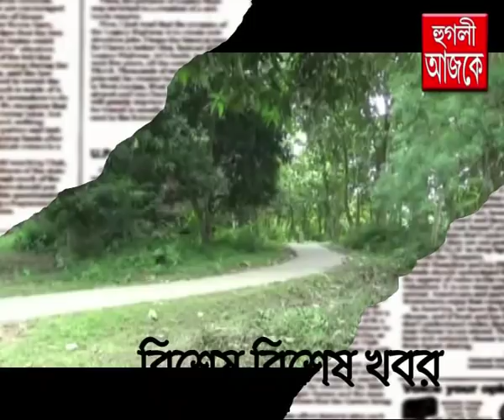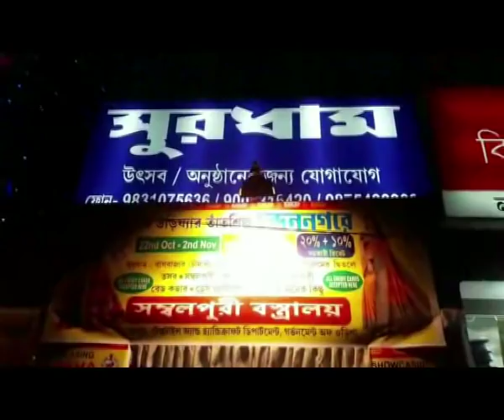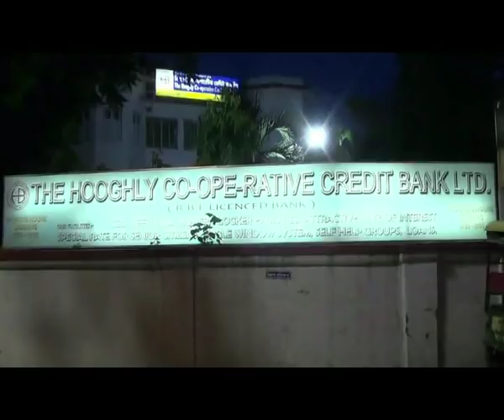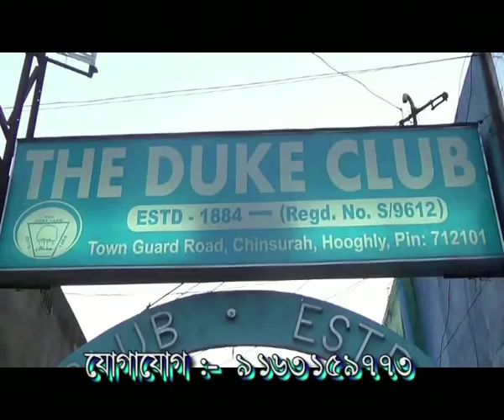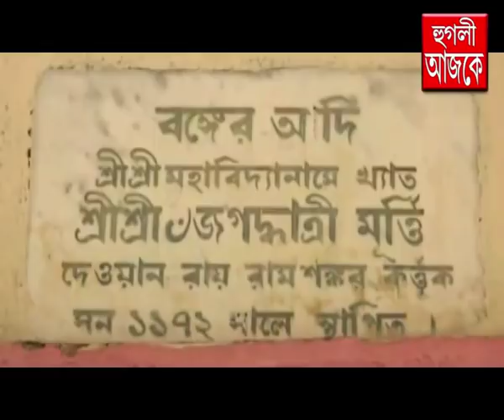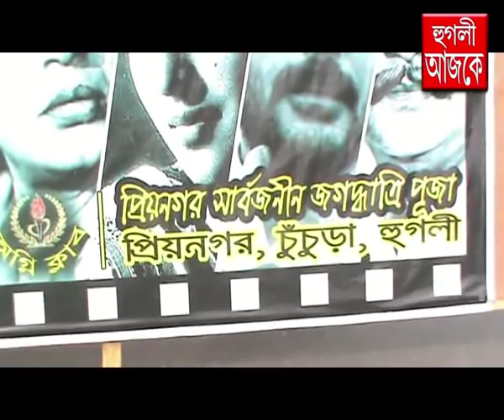hooghly ajke 06 11 2019